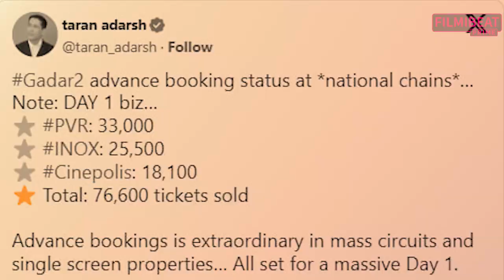Gadar 2 has a massive opening before its Release, Here know the Advance Booking collection!FilmiBeat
Gadar 2 has a massive opening before its Release, Here know the Advance Booking collection. Watch Video To Know More

                ~HT.178~PR.132~ED.140~